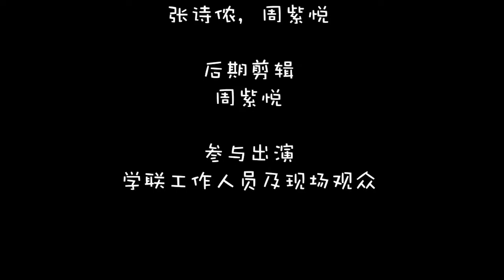2019哥大春晚花絮之下饭小故事